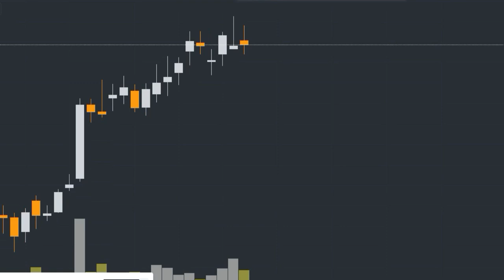How to Trade Shooting Star | Shooting Star Candlestick | Stocks Bazaar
Gadgets Used : -

Our Mic : -

Our Camera : -

Our Laptop : -

Our Tripot : -

Gaming Headphone : -